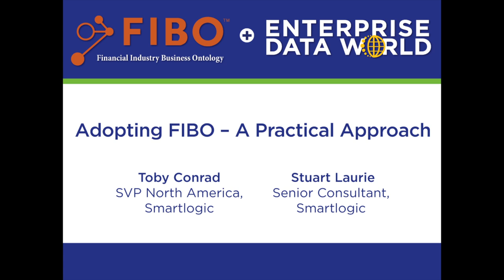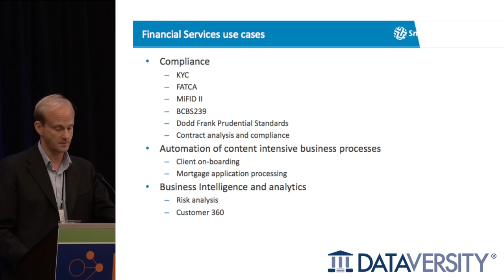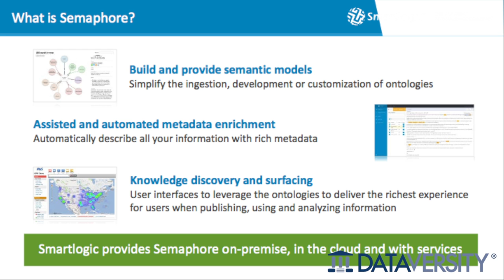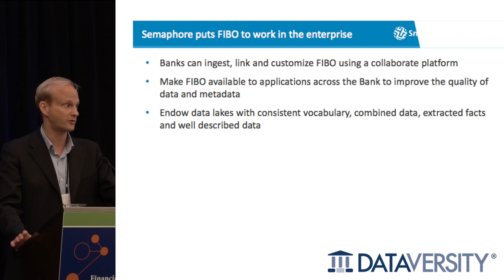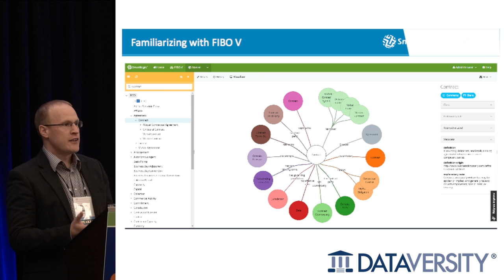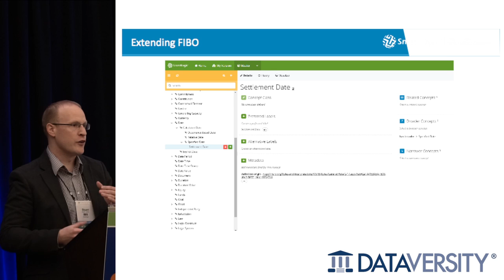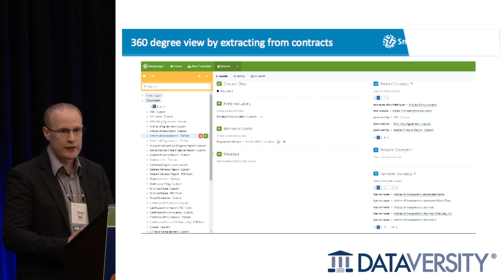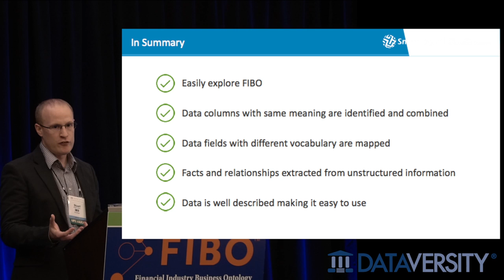Adopting FIBO with Toby Conrad and Stuart Laurie